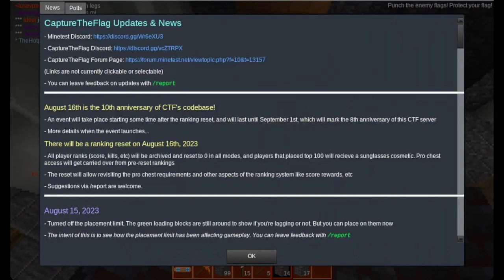minetest ctf.rubenwardy.com 10 year anniversary ctf capturetheflag 2023 08 16 06 28 21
10th anniversary of the beginning of the server's codebase. Rankings are reset. Fireworks happen from 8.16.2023 to 9.1.2023 as well as a birthday hat cosmetic. The first complete version of the server was published in 2015.